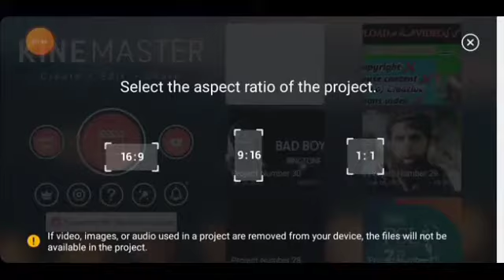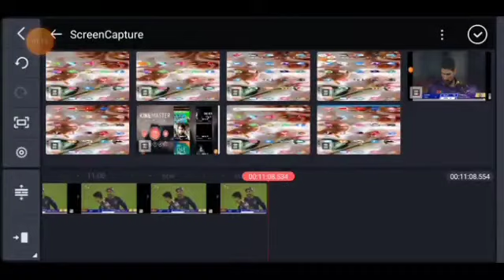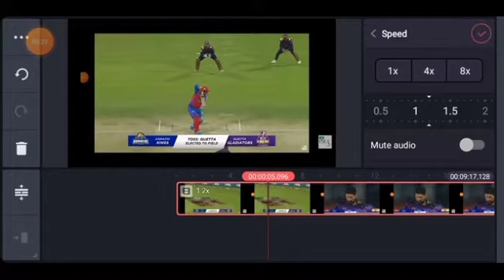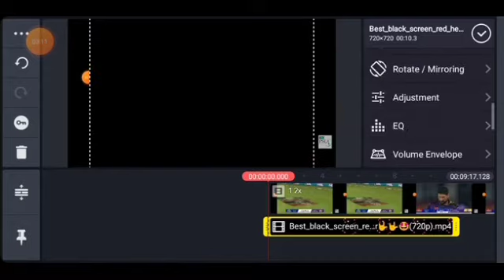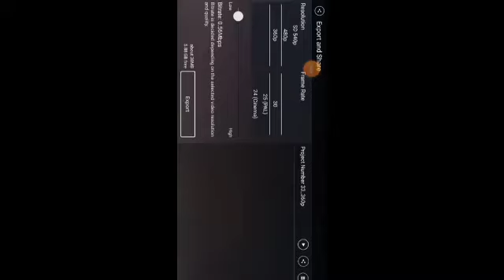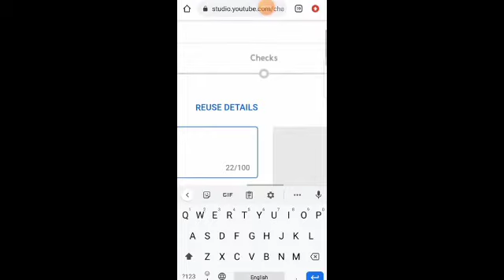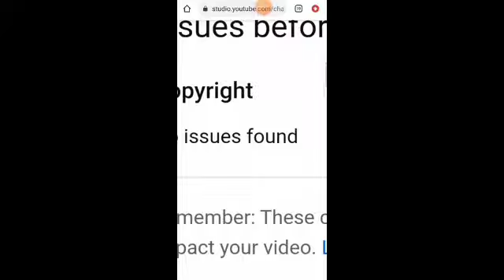How to upload someone's video without any copyright or reuse content|| TRICKY HASSAN VLOGS